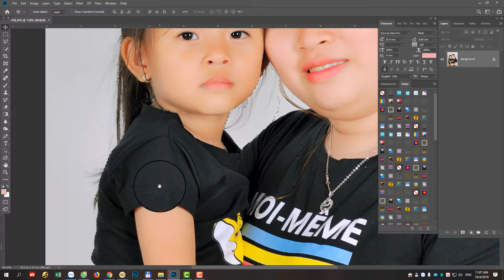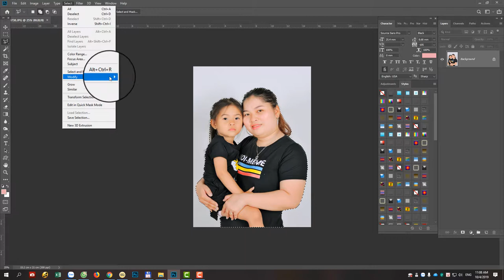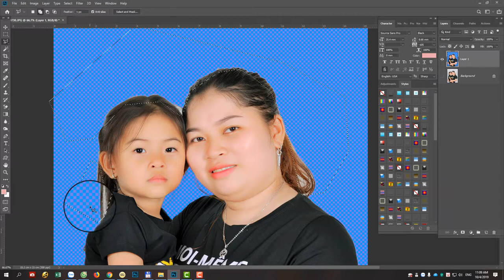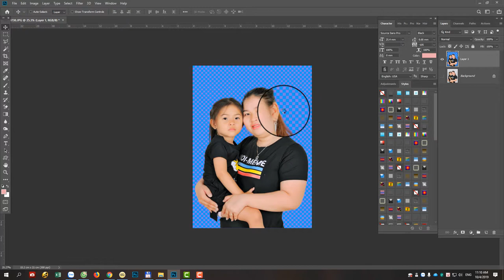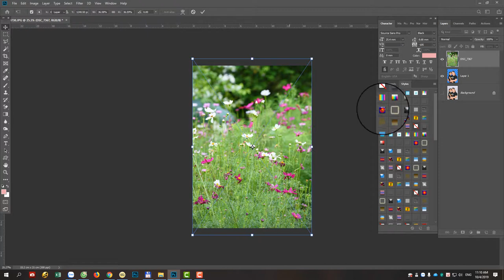Cắt ghép cảnh trên photoshop cc 2019 chỉ 3 phút